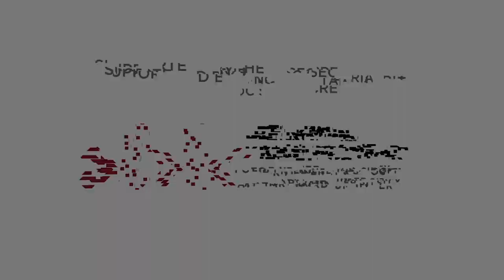Meet the Strathclyde Centre for Internet Law & Policy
Amar Ashar speaks with Angela Daly and Oles Andriychuk from the Strathclyde Centre for Internet Law & Policy for an interview series with contributors to the Global Network of Internet and Society Centers (NoC). The series highlights the work of a global collection of interdisciplinary research institutions that collaborate to advance knowledge and inform digital policy.